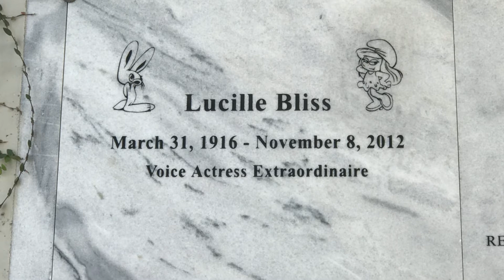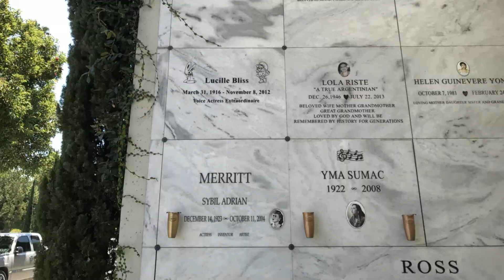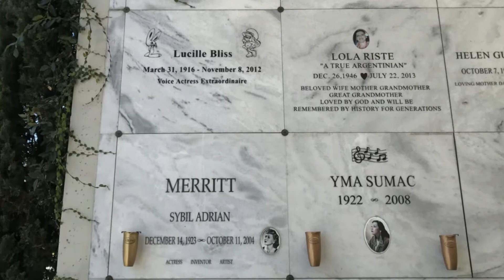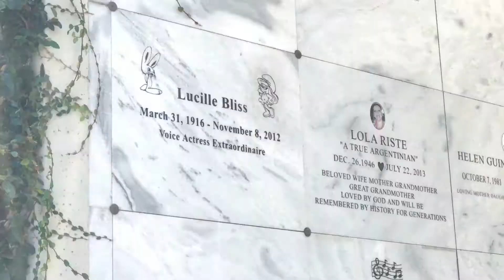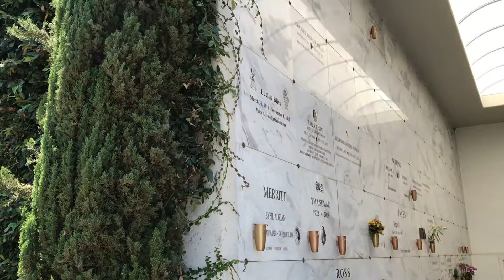Famous Grave - LUCILLE BLISS "The Girl With A 1,000 Voices" At Hollywood Forever Cemetery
Voice actress Lucille Bliss was known as "The girl with 1,000 voices." She is best remembered as the voice of the very first made for TV cartoon character, Crusader Rabbit (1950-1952) and Smurfette, from the Smurfs (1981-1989). These were just two of the hundreds, if not thousands of voice rolls she is remembered for.  I remember watching Crusader Rabbit in the late 1950s and '60s, in re runs and it brought back lots of good childhood memories, finding her tomb in the Hollywood Forever cemetery in Hollywood, California.